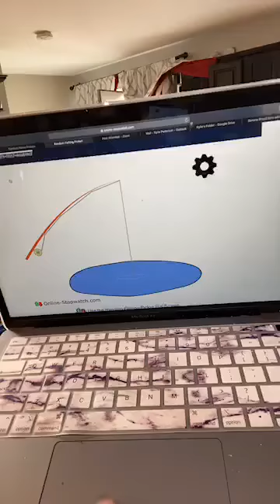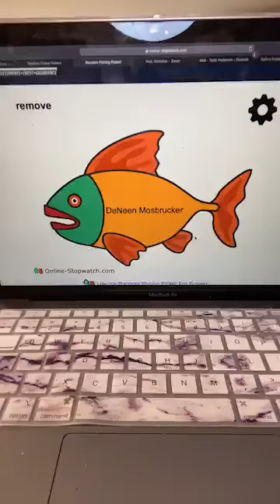Lunch Lady Brownies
I wish my lunch ladies growing up made these!

Ingredients
1 cup butter, melted
½ cup unsweetened cocoa powder
2 cups all-purpose flour
2 cups granulated sugar
4 large eggs
4 teaspoons vanilla extract
Chocolate Frosting
¼ cup butter, softened
¼ cup milk ( I use 2%)
¼ cup unsweetened cocoa powder
3 cups powdered sugar
Instructions
Preheat oven to 350° F. Line a 9x13-inch baking dish with foil and spray foil with non-stick spray. Set aside.
In the bowl of an electric stand-mixer, add the melted butter and cocoa powder. Using the paddle attachment, blend until smooth.
Add the flour and sugar. Beat together then add eggs and vanilla. Mix just until combined. Don't over mix. (Batter will be thick)
Pour batter into prepared baking dish and spread out evenly. Bake 25 to 30 minutes or until toothpick inserted in center comes out clean. Remove brownies from oven and let stand 15 minutes before frosting. You want the brownies still warm when you frost them!
FOR CHOCOLATE FROSTING: Beat together all the frosting ingredients until smooth. Pour and spread over warm brownies. Let cool completely before cutting and serving